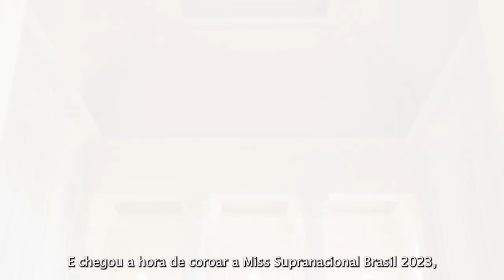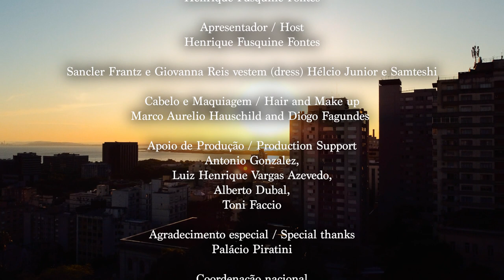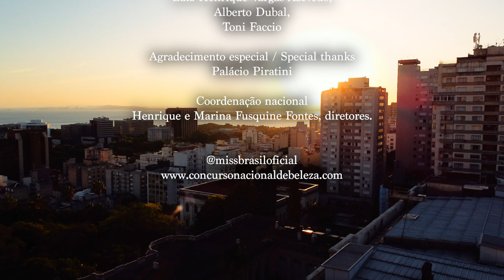MISS SUPRANATIONAL BRAZIL 2023 IS...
Miss Supranational Brazil 2022 Giovanna Reis passes the title on to her successor. Who will represent Brazil in 2023? Watch the video till the end to find out.

Miss Supranational Brasil 2022, Giovanna Reis, coroa a sua sucessora e Miss Supranational Brasil 2023. Quem será a nova representante brasileira no Miss Supranational? Assista até o final do vídeo para descobrir